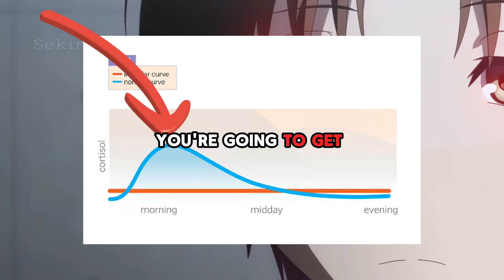Ayanokoji's SCIENTIFIC White Room MORNING ROUTINE (Do this to surpass 99%)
Make the morning routine a cornerstone of your day, and witness the transformative impact it can have on your focus, energy levels, and overall sense of fulfillment.

Timestamps:

0:00 Intro
0:16 Preparations
0:37 Morning Sunlight
1:18 Hydration and Electrolytes
1:58 Physical Exercise
2:16 Cold Shower
2:40 Outro

tags (ignore)